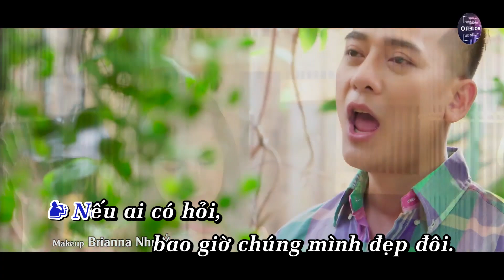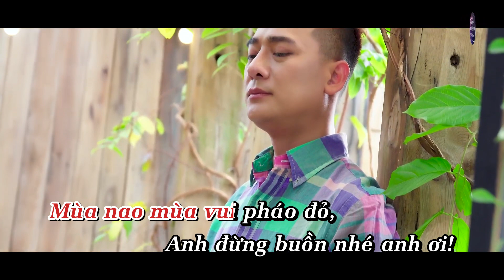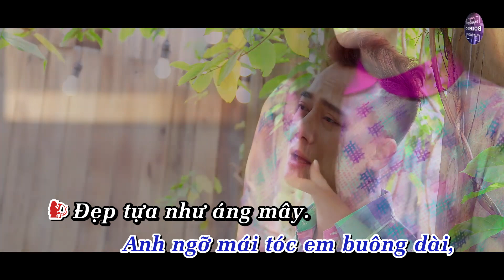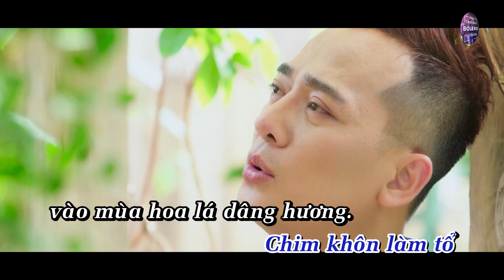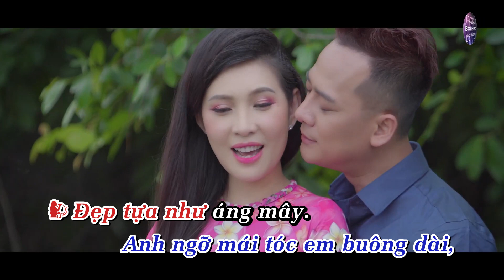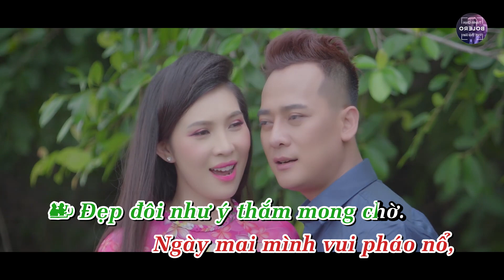KARAOKE SONG CA NẾU AI CÓ HỎI - Mai Lệ Quyên, Đoàn Minh | Beat Chuẩn Song Ca Nam Nữ